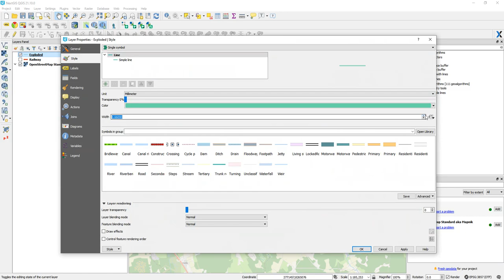Calculate length of the entire line and its segments in NextGIS QGIS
How to calculate lengths and segments in NextGIS QGIS via field calculator.